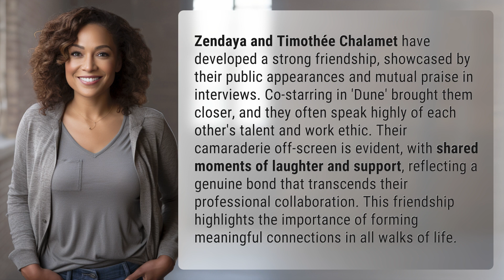Are Zendaya and Timothée Chalamet friends?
Zendaya and Timothée Chalamet: A Genuine Friendship 👉 Zendaya and Timothée: True Friendship 👉 Discover the strong and genuine friendship between Zendaya and Timothée Chalamet as they share moments of laughter and support. Co-starring in 'Dune' brought them closer, showcasing their mutual admiration and highlighting the importance of meaningful connections in life.

Laura S. Harris (2024, January 29.) Are Zendaya and Timothée Chalamet friends?
    🌐 AskAbout.video